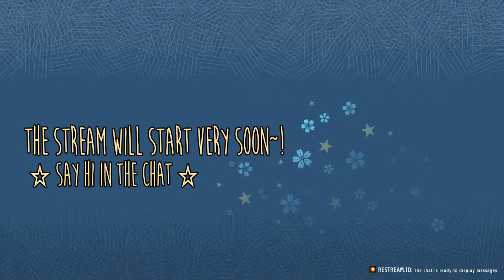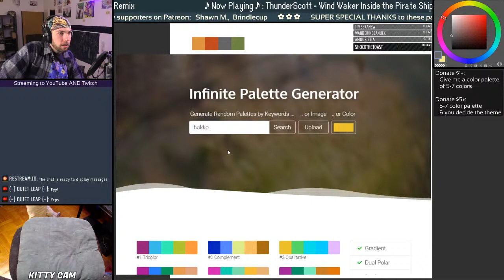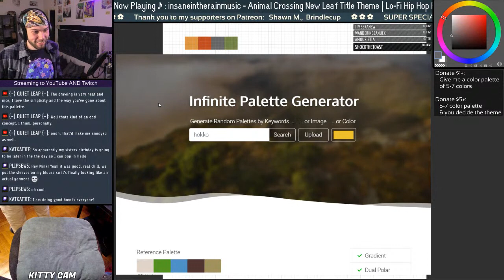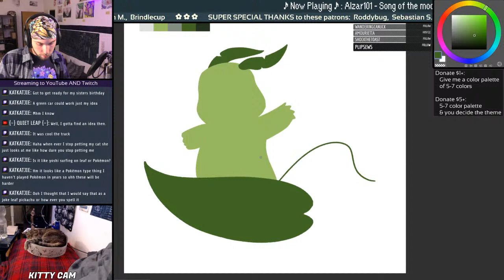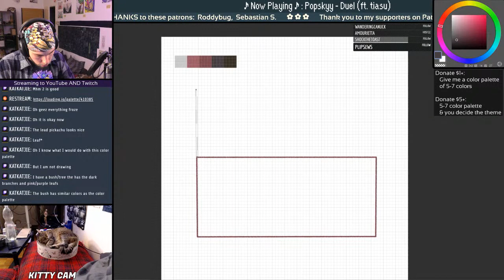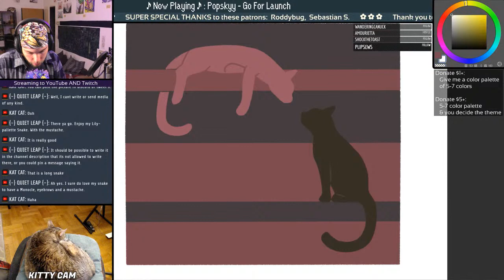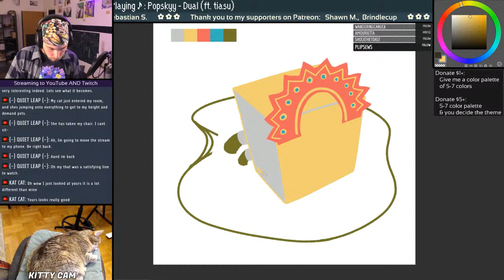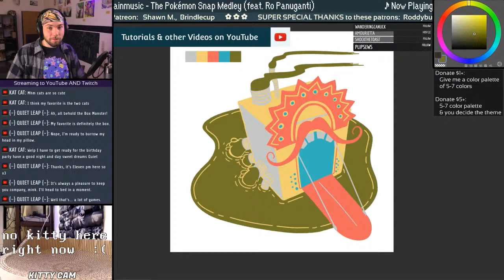Random color palette drawing challenge - Influence what colors I get! || Drawing Stream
Made a couple of drawings with a palettes of 5 randomized colors. The audience was able to influence what colors i get!